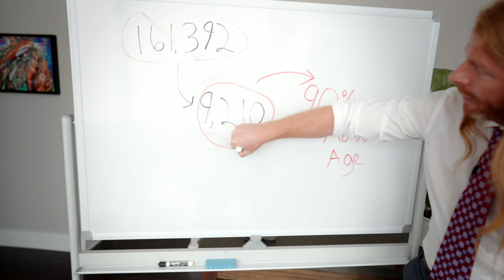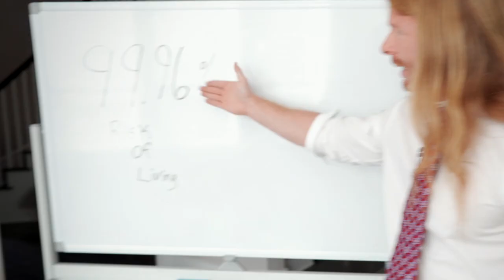Covid death count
Shepard thinks... JP rocks!

"You’re more than welcome upload this video to any and all of your social platforms. Just download the video from the above dropbox link and then upload it to wherever you’d like! We’ll make the censors work a little harder for their money.

With the stunning information just released by the CDC about the COVID death count, you might be wondering what to do. Should you be living with more fear or should you be living with a lot more fear? Well in this video, your trusted health authority will be telling you exactly what to think and feel.

-My NEW Awakened Shirts are available!